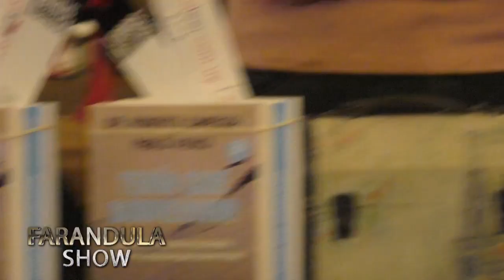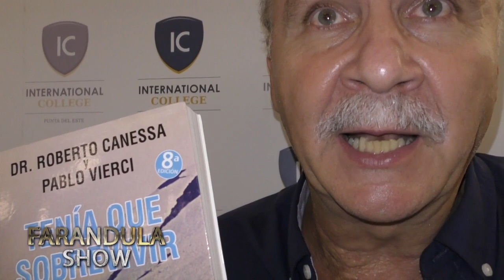''Tenía que sobrevivir'': nuevo libro de Roberto Canessa y Pablo Vierci.